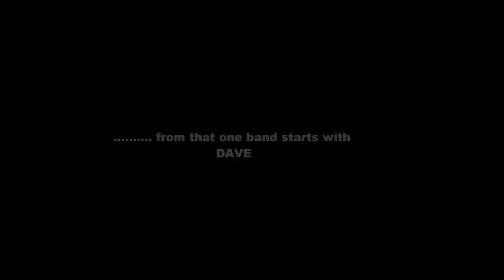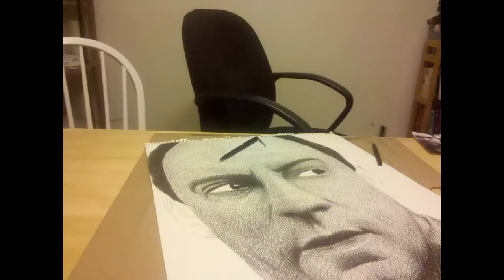JEFF LEWIS ARTWORK- Lined Up (part 2)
This is another portrait that ive completed with pen by way of cross hatching and scribbling. It took about 4 and half hours.